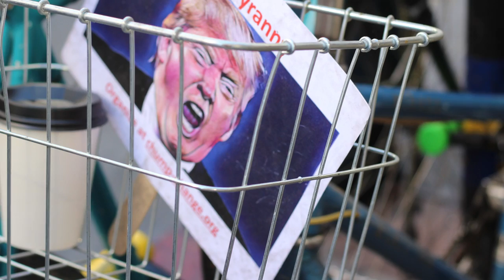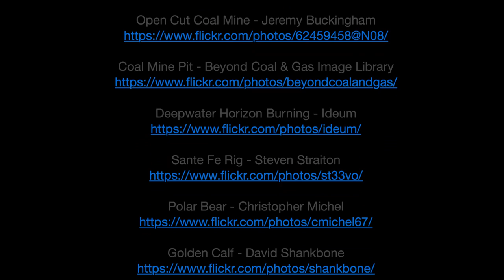Who Do You Think You Are?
-Song by Stephen Lester (aka JT Easy).
-(P) 2017 NEW MOON RECORDS.
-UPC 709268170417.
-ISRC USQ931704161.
-Lead guitar/background vocals, Bob Garcia.

There is great rejoicing as the new dark age is born.
In the palace of the beast.
The union has been stolen and the bride has been seduced.
While the watchman was asleep.

Who do you think you are to tear the temple down.

The minions are extatic as the emperor arrives.
Riding on a golden calf.
The vulgar and self-righteous and the angry join the dance.
As the creepy clown begins to laugh.

Who do you think.

We are all just travelers passing through this world.
On our way to other places.
We are really children of the One who sent us here.
Though we may have different faces.

Now we think we’re separate with our egos and our guns.
Staking out the line between.
Most of us are dreaming that we are not in a dream.
Where else do you think we could be?

Who do you think you are (3).
To tear the temple down.
-Photo Credits